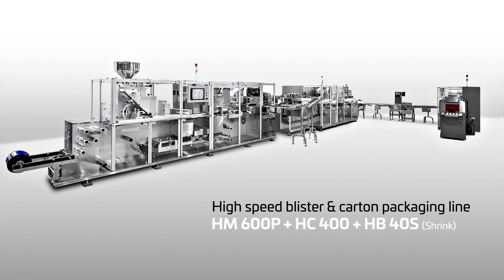Blister & Carton Packaging Line HM 600P + HC 400 + HB 40S Shrink 202302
High speed blister & carton packaging line, the latest version